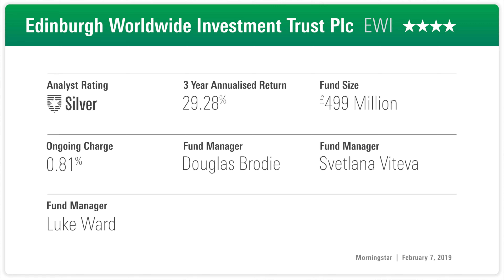Edinburgh Worldwide Investment Trust Upgraded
Morningstar analyst David Holder explains why the Baillie Gifford-managed Edinburgh Worldwide Investment Trust has been upgraded to Silver

Studio Guest: David Holder - Senior Fund Analyst, Morningstar